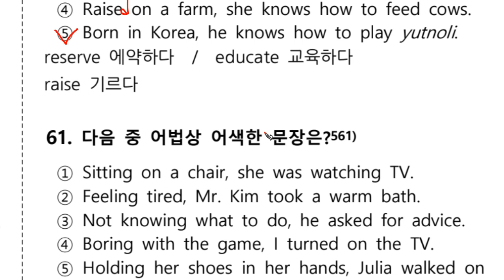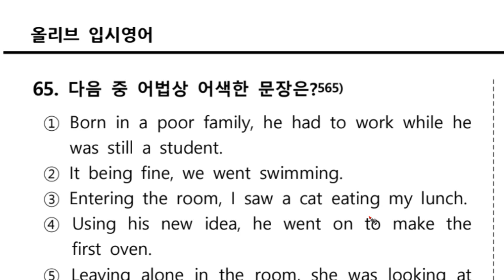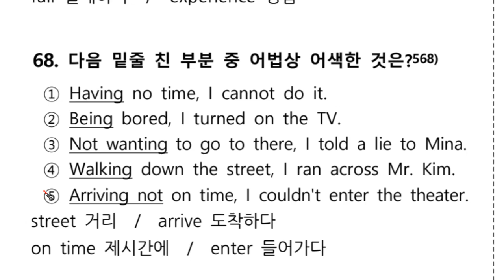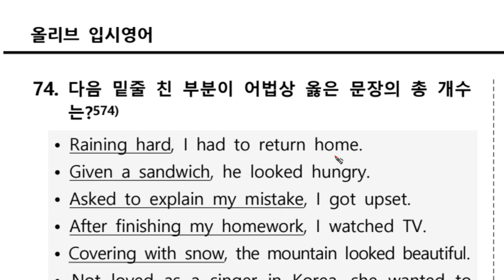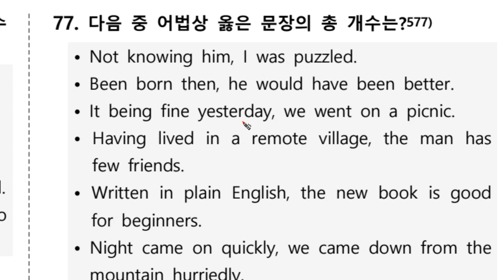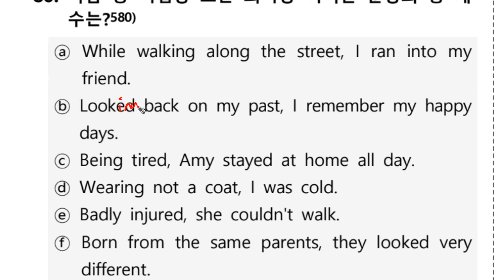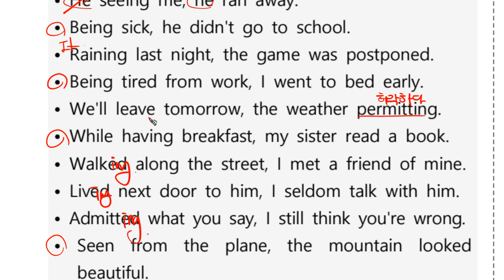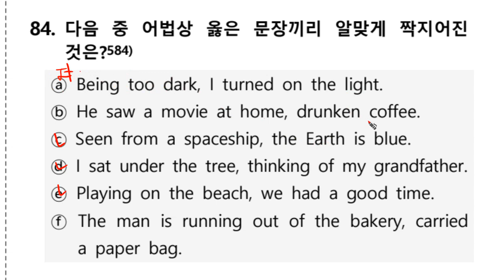1 12A 8 4